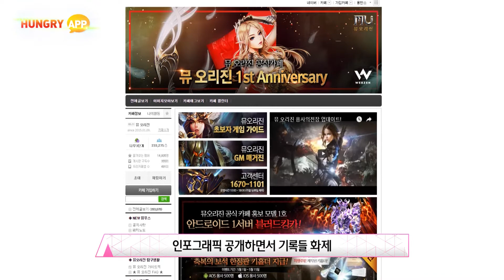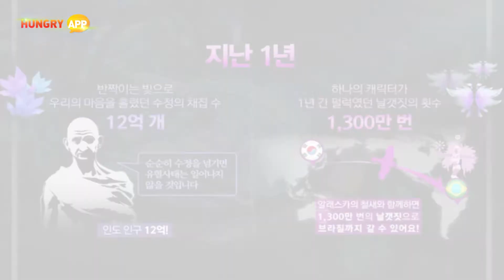웹젠, 출시 1주년 기념 '뮤 오리진' 인포그래픽 공개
웹젠이 뮤 오리진 출시 1주년 기념 인포그래픽을 공개했다.
누적 총 캐릭터 생성 3천만 건, 플레이 누적 시간 5천억 분 등의
기록을 남기며 모바일 MMORPG의 대중화를 이끈 게임으로 평가받고 있다